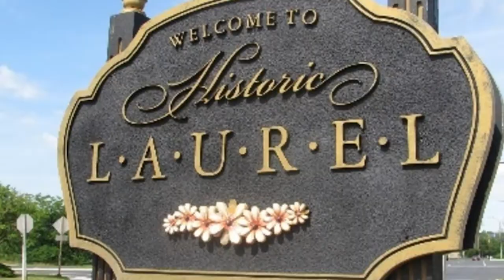STEMQueens Episode 8 | Dr. Ciara Sivels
Dr. Ciara Sivels grew up with aspirations of being a world-class baker,  now she sifts through the mystery of atoms. Discover her journey from culinary arts to nuclear engineering in this week's episode.

1:39   Ciara's Level UP - Find out which around the way girl Ciara stans
3:29 STEM Royalty - Hear about an amazing clique of black female Ph.D. nuclear engineers
6:50 Queen Tings - Ciara's buttery biscuits recipe and best baking secrets.